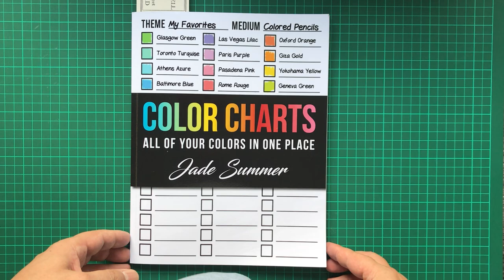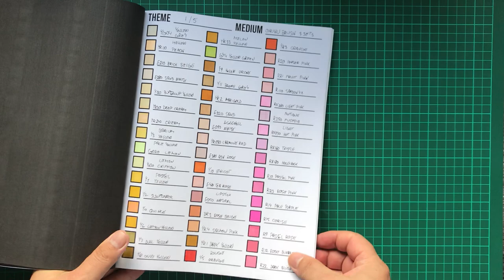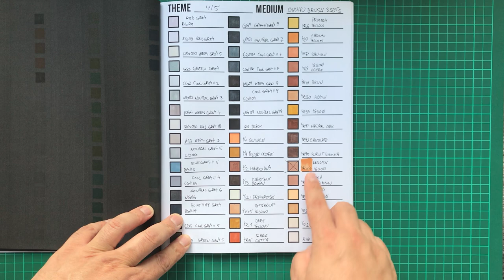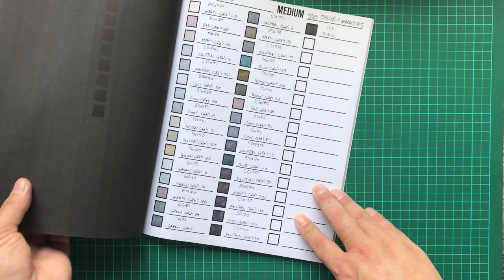Ohuhu | markery 320 set| 120 set a dalsi 🇨🇿|| co pouzivam nejcasteji| recenze